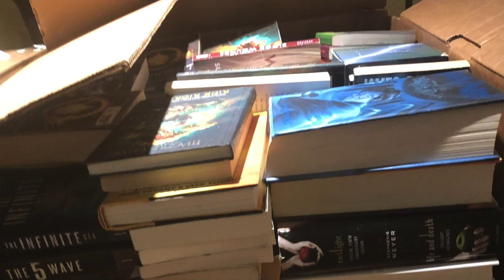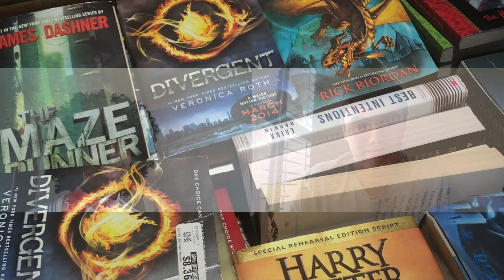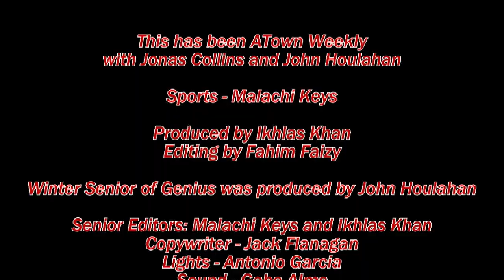ATown Weekly: March 22, 2021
This week we'll meet Abena, a participant in the Winter Season of Genius, and Malachi will get us up to speed on all that's happening in Patriot Sports!